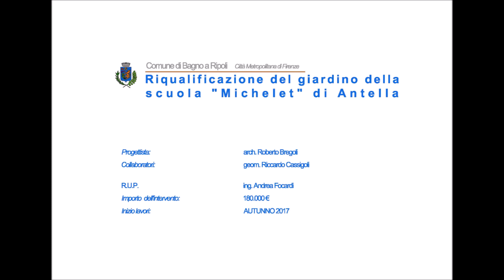Scuola "Michelet", ecco come sarà il restyling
La videoanimazione del progetto di recupero previsto dal Comune di Bagno a Ripoli per la scuola primaria “L. Michelet” di via di Pulicciano all'Antella. Saranno realizzati interventi di miglioramento energetico e acustico e, successivamente, saranno riqualificati gli spazi esterni con la creazione di un giardino e orti didattici. L'intervento sarà realizzato in autunno 2017, con un investimento pari a 150 mila euro.